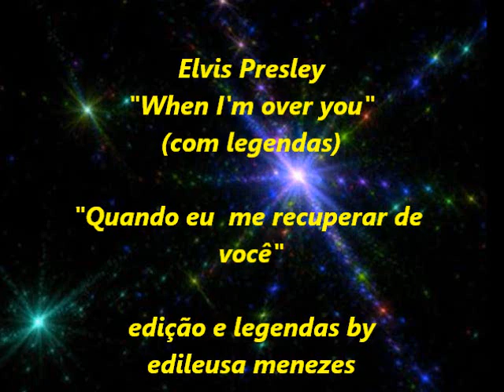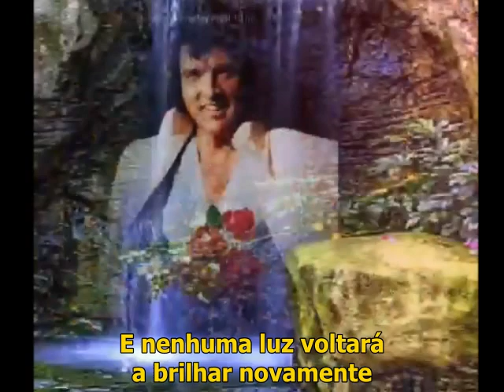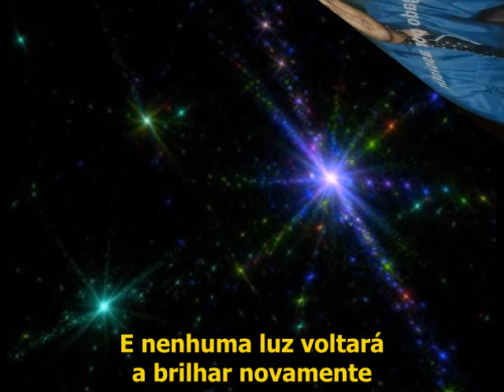Elvis Presley "When I'm over you"(com legendas)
16/04/2021(by edileusa menezes)

Quero me desculpar por um erro na tradução  da letra, pois depois de tanto tempo, revendo o que tinha feito, me dei conta que traduzi errado.  Onde eu traduzi "Quando eu me recuperar de você", com certeza está errado, a tradução certa,  da frase que ele repete várias vezes no clipe é "QUANDO EU TERMINAR(ACABAR) COM VOCÊ" ou mesmo "QUANDO EU ACABAR COM VOCÊ", se referindo ao relacionamento. Aproveitem pra assistir de novo, substituindo a frase errada pela certa, e vocês verão que faz muito mais sentido. Desculpem a minha falha.
05/03/2022
Essa canção pode ser encontrada no LP da RCA "Love Letters from Elvis",lançada no mês de junho de 1971.
Não há objetivo financeiro, nem apropriação indevida de méritos. O único propósito é enaltecer a memória do Rei do Rock, contribuindo para a a Lenda permanecer viva e conquistar mais fãs, além de aprimorarmos a língua inglesa com ótimas músicas."